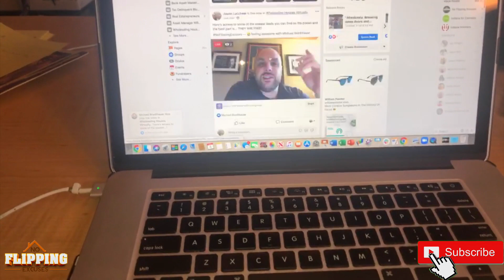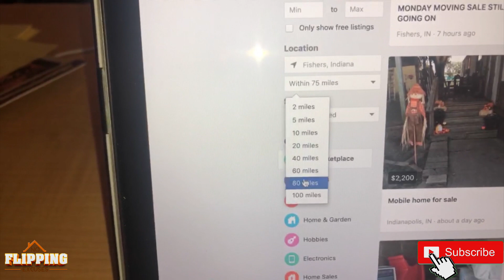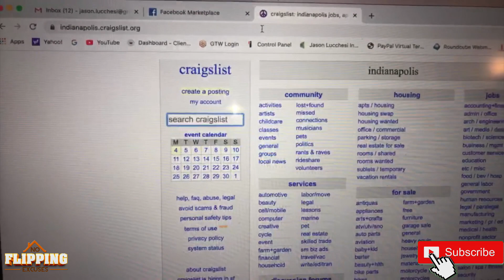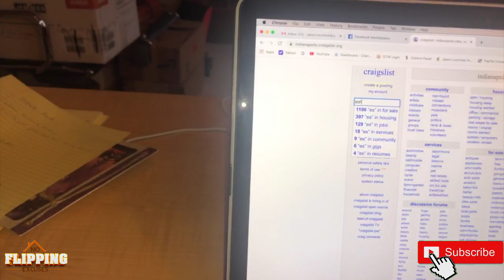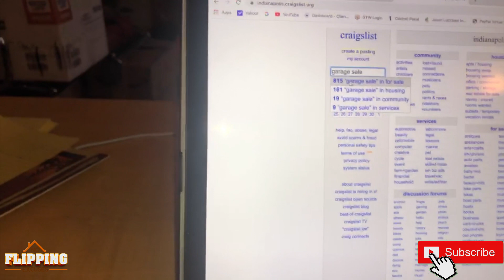SHOCKER! WHOLESALE FLIP LEADS IN THE MOST UNCOMMON OF PLACES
Check out our amazing site to gain access to valuable real estate investing information for free. We've got a ton of amazing podcast recording for you to view all about real estate investing and how you can take advantage. If you'd like for us to cover anything in particular about real estate investing make sure you leave a comment below, smash that LIKE button and share this video with other like-minded folks!